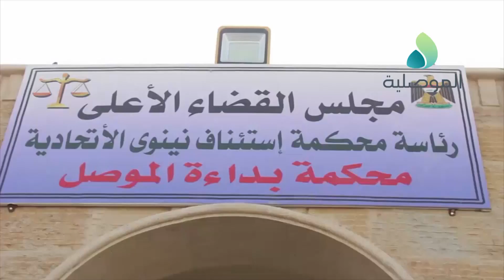محكمة بداءة الموصل بالجانب الايمن تشهد زخما شديدا بسبب قيام المواطنين بتسوية دعاوى التمليك الخاصة به